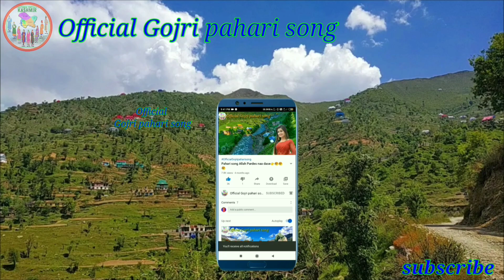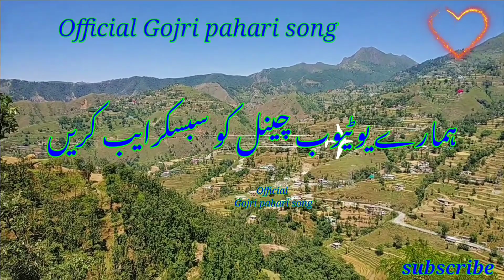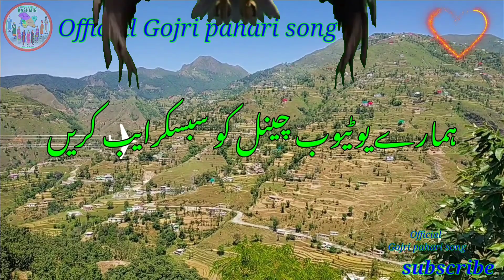Kag khabe bolya / Gojri song Gojri bait / Gojri geet Gojri program pahari song pahari geet new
Gojri song Gojri geet Gojri bait Gojri program Gojri mahiya Gojri maya Gojri video pahari song pahari geet pahari video pahari mahiya pahari maya Gojri pahari song

👉:in this youtube channel jammu kashmir village related videos and audio Will be uploaded :
Visual credits:
Production house:👉 creative photography jk village
Production house:👉 creative jk jammu kashmir
Mobile number :👉 ?
Search Requires:
👉Gojri song
👉Gojri geet
👉Gojri video
👉Gojri bait
👉Gojri mahiye
👉Pahari song
👉Pahari geet
👉Pahari video
👉Pahari bait
👉Pahari mahiye
👉Pahari Gojri song
👉Kashmir song
👉C harfi song
👉Full HD song video
👉Official Gojri pahari song
 Important notice
👉Please Do not re upload my video to other youtube channel :

Important Information
Gojri pahari song is very very popular in Jammu and kashmir :
👉Related videos and songs from these districts will be uploaded: jammu Kathua Samba Udhampur Reasi Rajouri Poonch Doda Ramban Kishtwar Anantnag Kulgam Pulwama Shopian Budgam